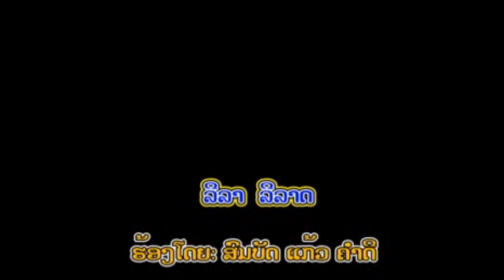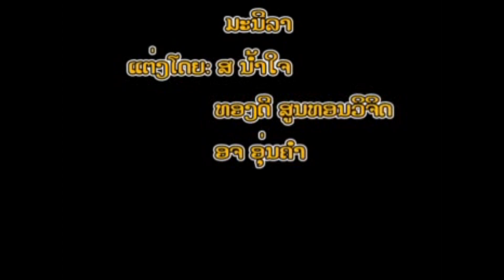ກ້ຽວກັນລຳວົງ ໂດຍ ສົມບັດ ແກ້ວຄຳດີ เกียวกันลำวง Kiew Kun Lam Vong / Ts Studio